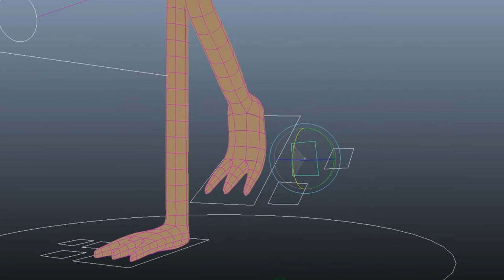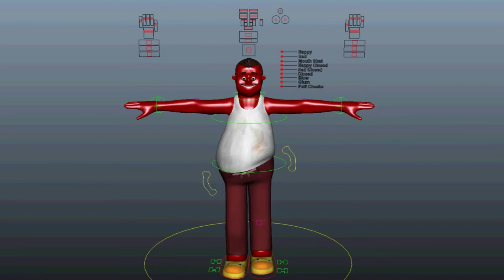Show Reel 2014 - March